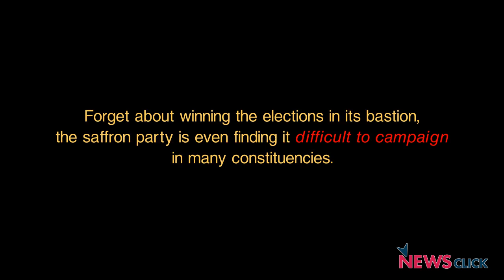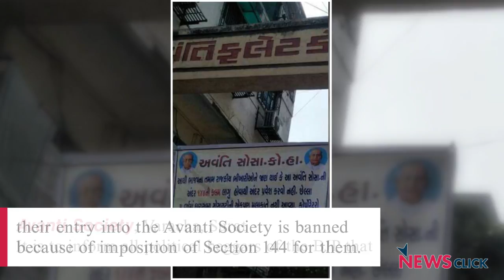BJP Leaders Being Driven Out from Colonies While Campaigning, Banners Declare Section 144 for Them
Forget about winning the elections in its bastion, the saffron party is finding it difficult to even campaign in many constituencies. BJP leaders and cadres are being driven out when they go to residential societies in Gujarat for door-to-door campaigns.